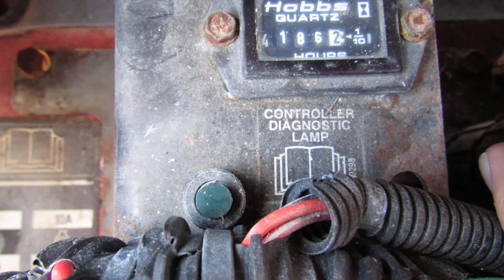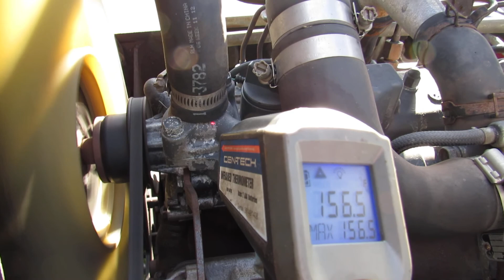2006 Toro 6500D Reelmaster Mower w/ Kubota V1505-T 4186hours Parting Out